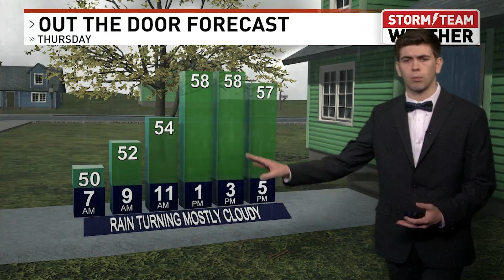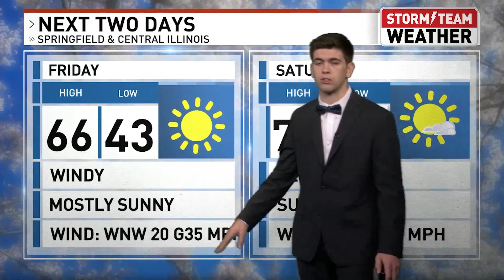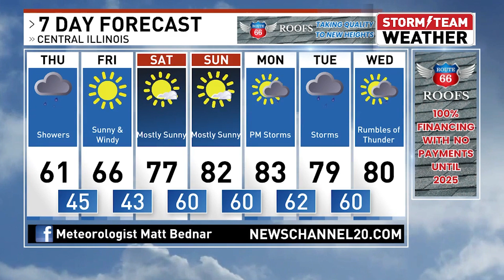WRSP Weather: Matt Bednar Has What You Need To Know About The Weather For Your Day Today